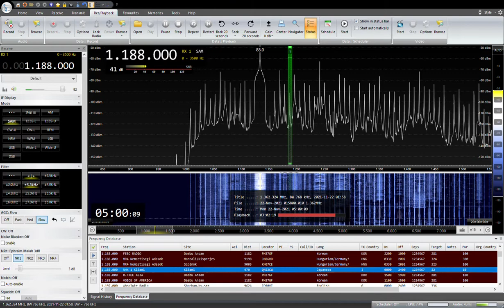1188KHZ NHK Kitami R1 JOKP 2021/11/ 22 04:59JST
NHK北見R1
YOULOOP,YOUTWIST,DELTA FLAG,MLA
SAITAMA JAPAN